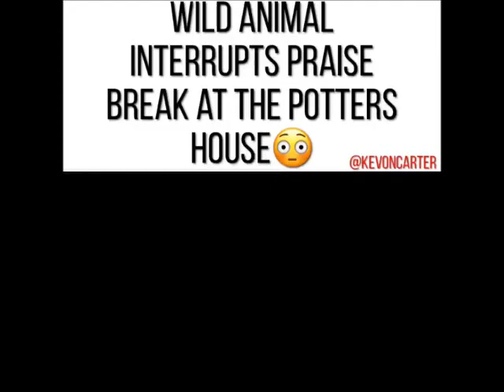BISHOP T.D. JAKES - JUMP-JIGGLE-SCREAM-AND-HOLLER!!!